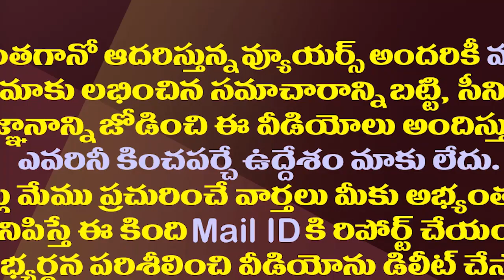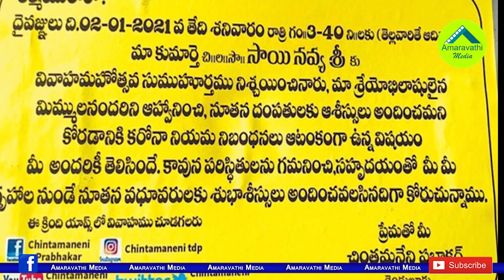చింతమనేని వెరైటీ ఇన్విటేషన్..ఆహ్వానం ఇస్తున్నాపెళ్లికి రావద్దు| Chintamaneni Invitation Gone Viral